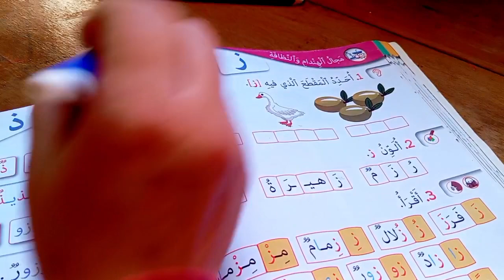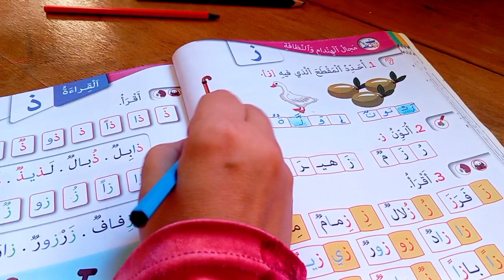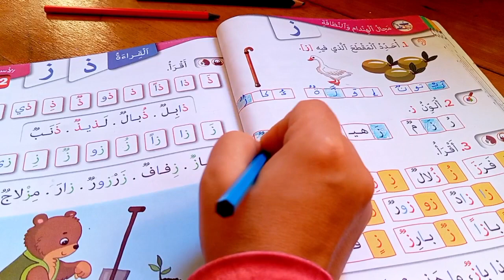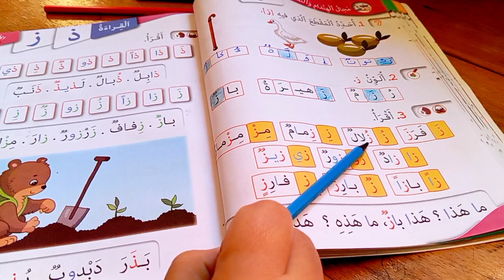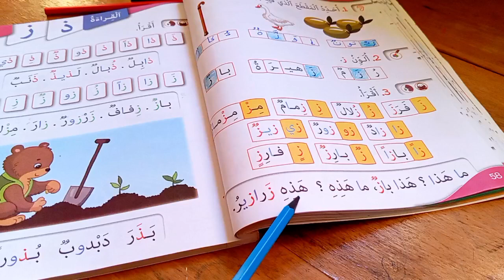كتابي في اللغة العربية المستوى الاول إبتدائي الصفحة 58 حرف الزاي الوحدة الثالثة